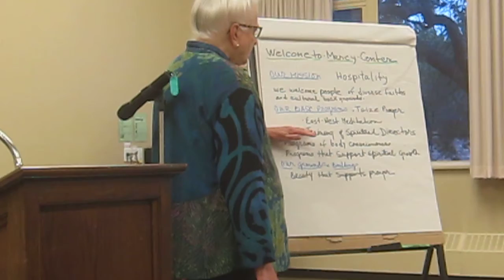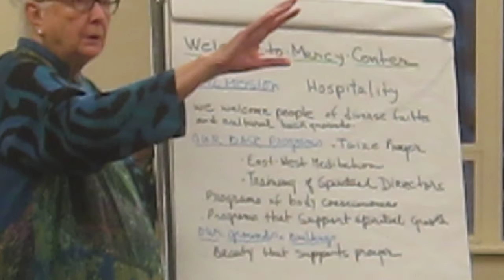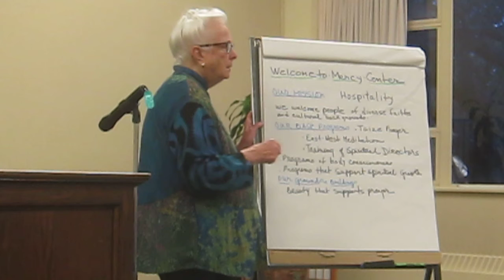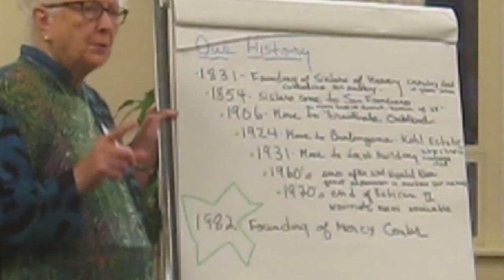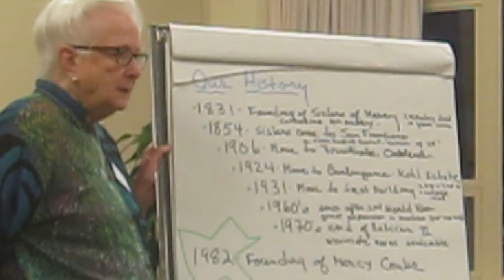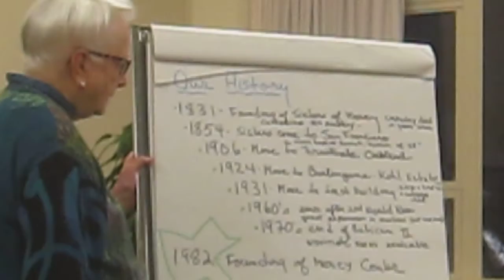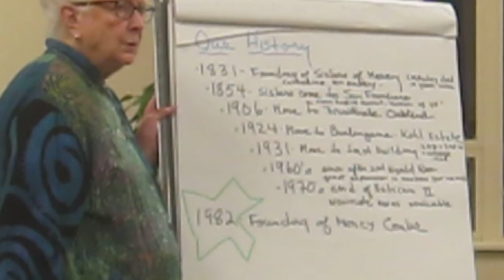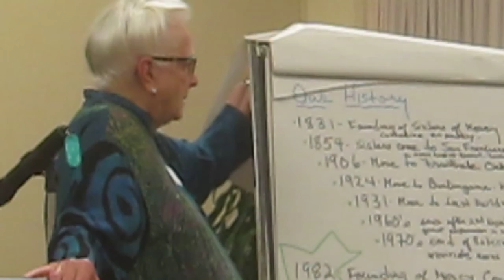Sisters of Mercy presentation to PMC on 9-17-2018